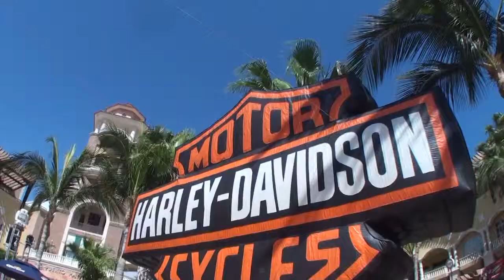Harley Davidson marzo 2014